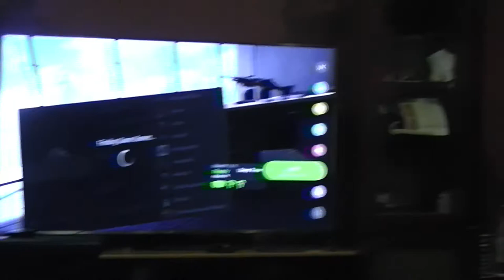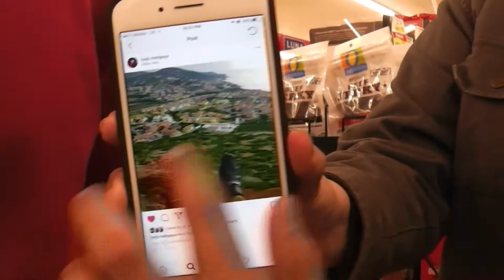WE ENTERED THE GATES!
Jasmine Ferrari-instagram.com/jas.ferrari

Adonis Hagedorn-instgram.com/adonisss.h

Pedro Cisneros-instagram.com/cpedro3

Christian Mendez-instagram.com/c_mendez50

Kobe Dela Cruz-instagram.com/kobejdc